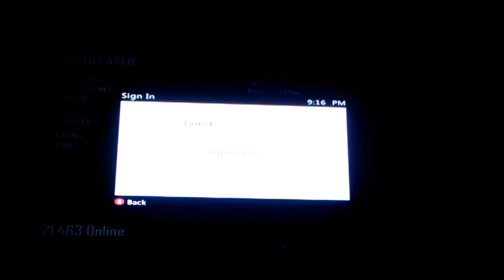Black ops 2 game play warthog on Xbox 360